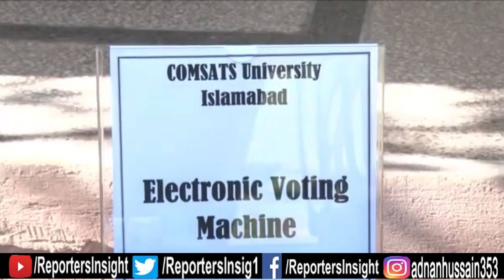نواز شریف پر کرپشن کا الزام لگانے والا عمران خان کتنا بڑا کرپٹ ہے نجم سیٹھی کی چڑیا کے انکشافات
Najam Sethi in his latest claimed ImranKhan is more corrupt then Nawaz Sharif Maryam Nawaz Shahbaz Sharif Pakistan Establishment General Qamar Javed Bajwa and Judiciary corruption details